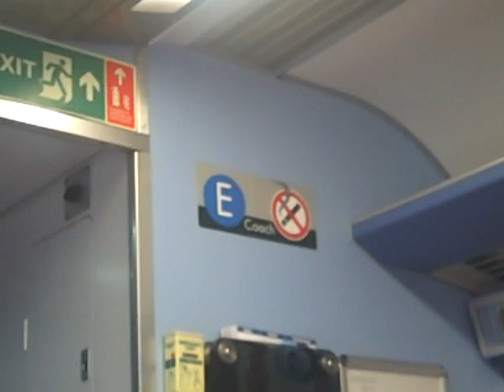Onboard 43050-43089 Departing Nottingham.AVI